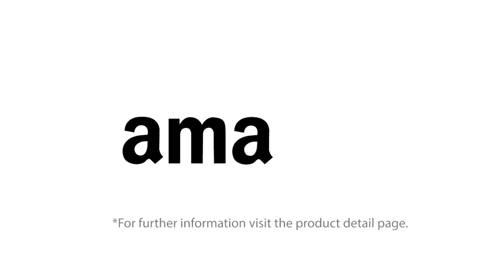Gear Aspire 30L Medium Water Restant Office Laptop Bag/Backpack for Men/Women (Black)